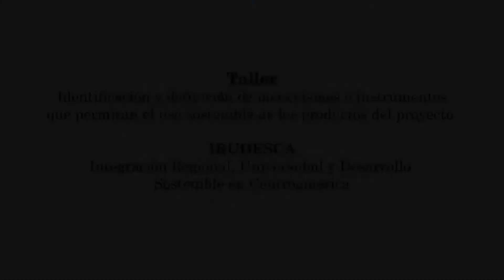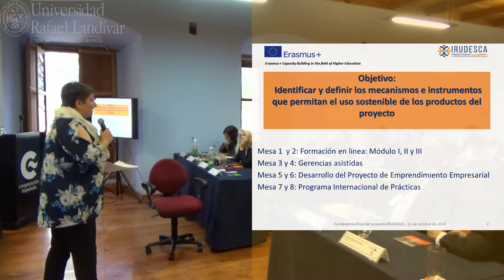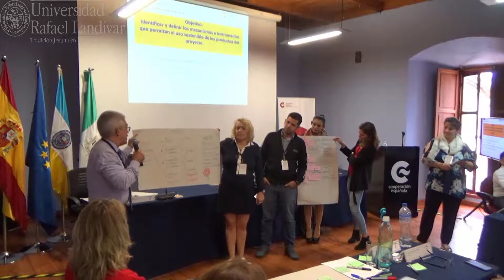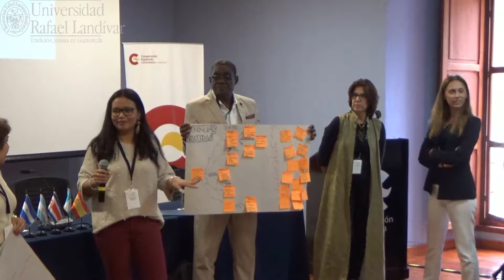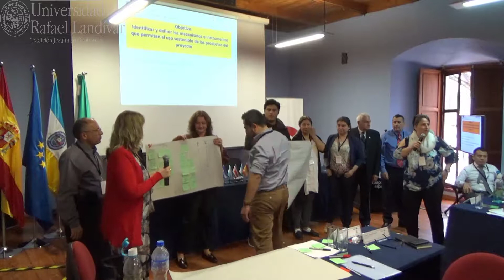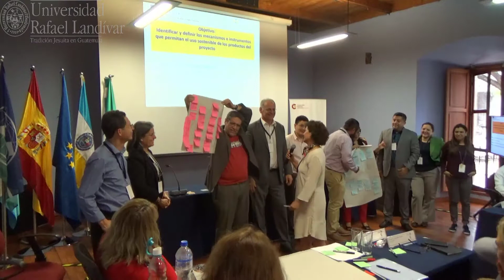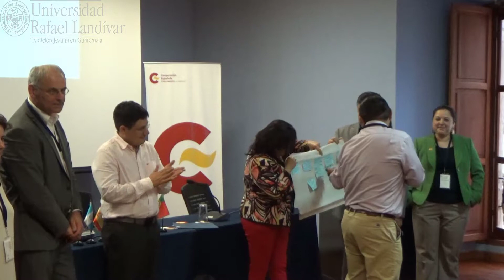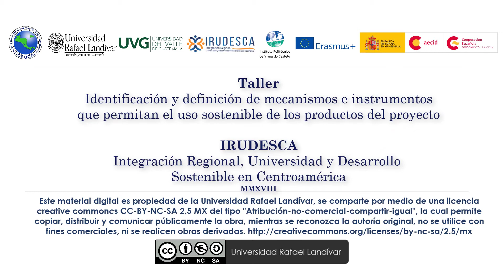IRUDESCA | Taller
Conferencia final del Proyecto de Integración Regional, Universidad y Desarrollo Sostenible en Centroamérica (IRUDESCA) | Taller: Identificación y definición de mecanismo e instrumentos que permitan el uso sostenible de los productos del proyecto.
Facilitadora: Mgtr. Eliza Zaczkowska